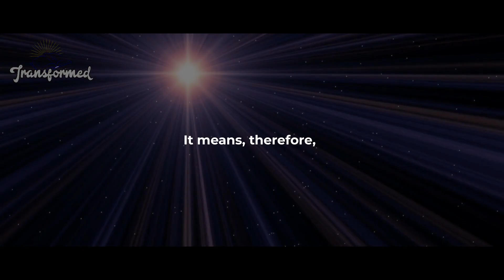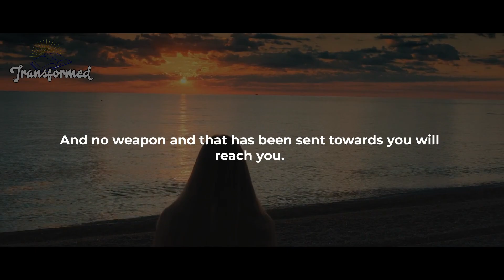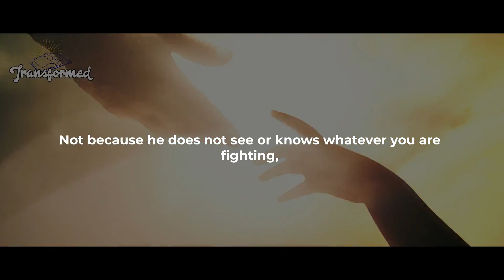God's Sign That He will Bring You To An Unprecedented Level Of Blessings And Open Doors